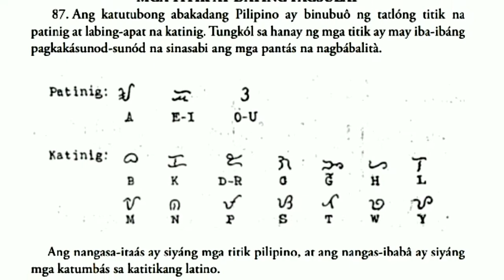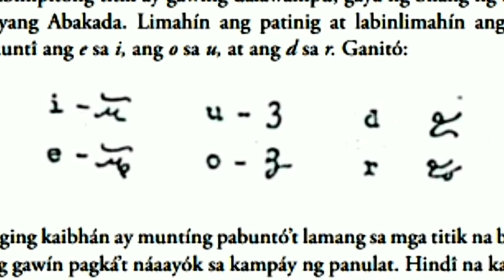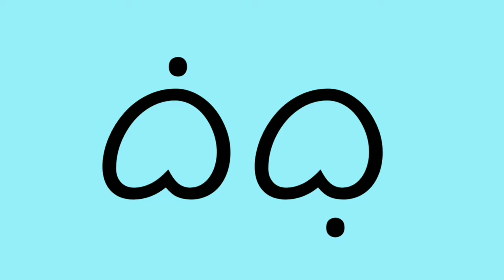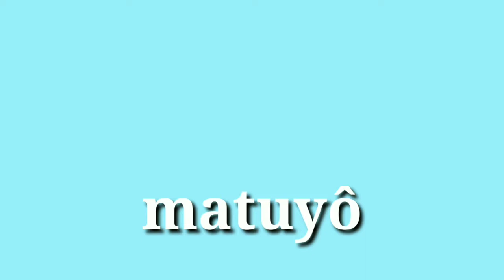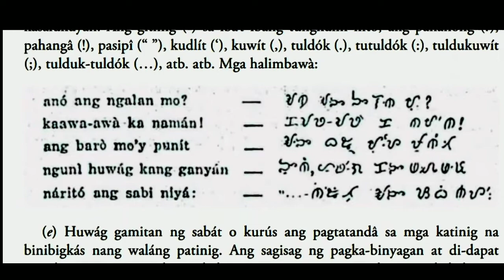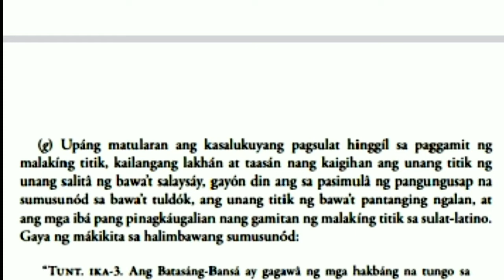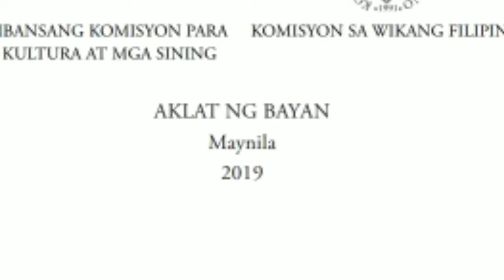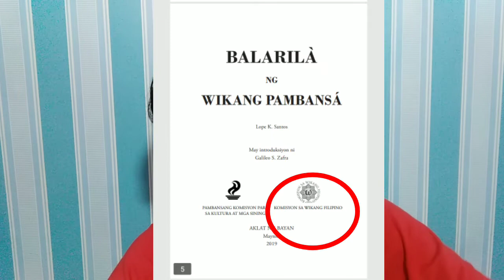LOPE K. SANTOS AND KWF VERIFIED BAYBAYIN TUTORIAL! Heto pala ang tama! Wala ng (+)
Napakaraming group page ang nagsusulputan sa Facebook na patungkol sa Baybayin. Ikinakampanya pa nga nilang, 'dapat' nang gawing National Writing System ng bansa ang Baybayin. Ngunit, sa kabila ng pagsulong nila rito ay hindi maitatangging kulang ang kaalaman nila sa baybayin. SA TAMANG PAGSULAT NG BAYBAYIN.

BAKIT? Dahil patuloy silang nagpapakalat ng mga fake news sa paraan ng pagsulat ng old at new baybayin. At hindi ito makatarungan at nararapat. Kaya naman gumawa ako (si Marco D' Explorer) ng video na magpapaliwanag, magtuturo ng tamang paraan ng pagsulat ng baybayin ayon sa sulat ni Lope K. Santos.

Kumbaga,
ang magaganap. Sama-sama niyo akong suportahan sa kampanya kong ipalaganap ang tamang pagsulat ng Baybayin. Sa How to write Baybayin, Philippine Script, Philippine History. At kung ano-ano pang nabago at nadagdag sa

Muli... Ako si Marco D' at sabay-sabay niyo akong samahan sa aking yugto nang pagpapa-unlad pa at pagpapakilala ng kulturang Pilipino, Panitikang Filipino at Balarilang Filipino para sa Pilinas at buong mundo.

KMJS KAPUSO MO JESSICA SOHO BAKA NAMAN.
PWEDE MO BA AKONG I-FEATURED SA SHOW NIYO 😂😂😂

Kahimyang, 2020. Lope K. Santos Was Born In Pasig September 25, 1879. [online] The Kahimyang Project.
Santos L., 1990. Balarila ng Wikang Pambansa. pp. 95-104.

heto pala ang tamang pagsulat ng baybayin

VERIFIED BAYBAYIN TUTORIAL BY LOPE K. SANTOS AND KWF... HETO PALA ANG TAMA!